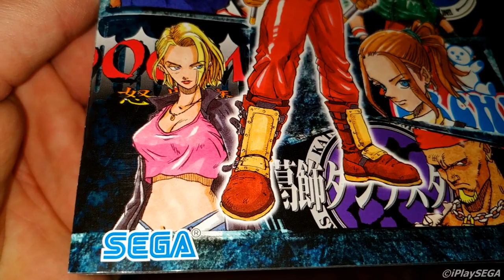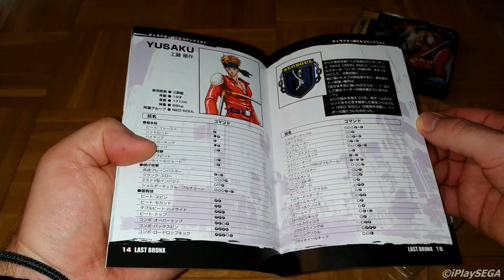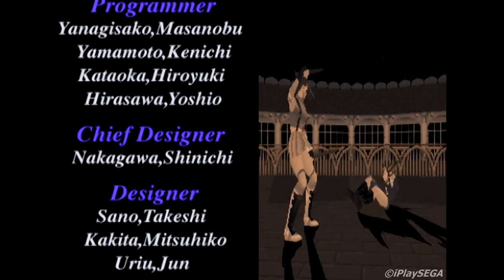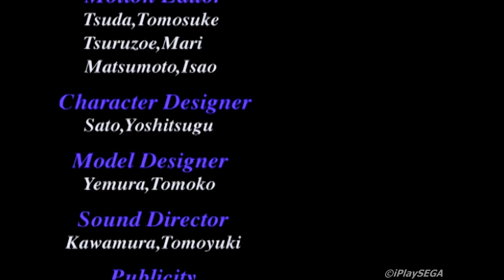Last Bronx (2006) Unpacking & Playthrough (PlayStation 2)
Captured from real hardware via RGB and upscaled to 1080p.